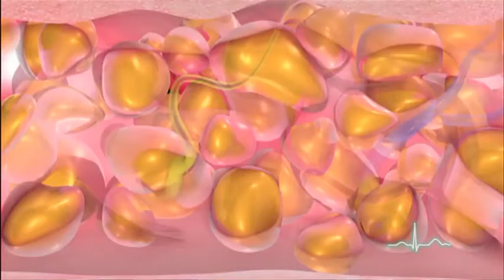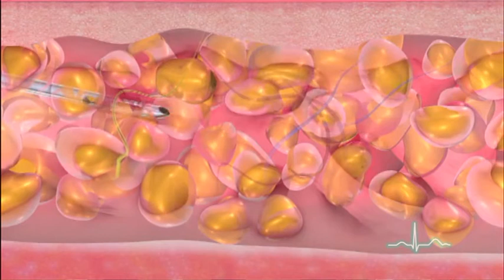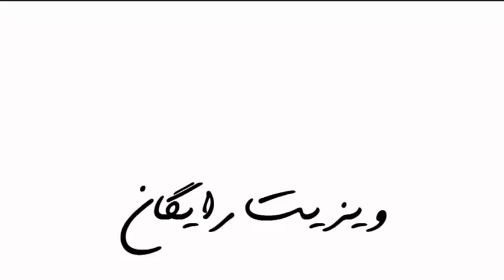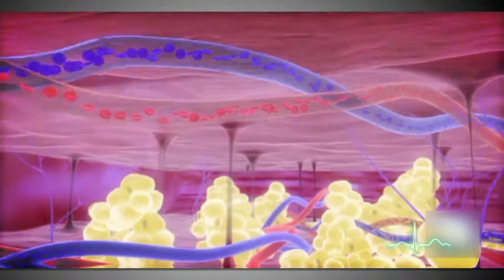Visite Raygan Kaheshe charbi Part1/2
Medical doctors and specialists join Orthopaedic Surgeon Dr Ghasemi to cover different illnesses on this fascinating medical show.